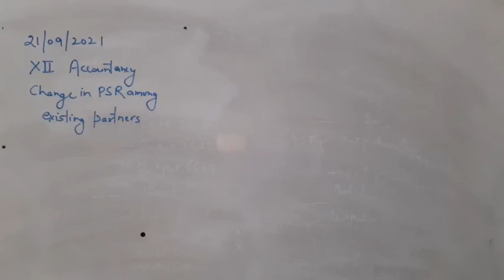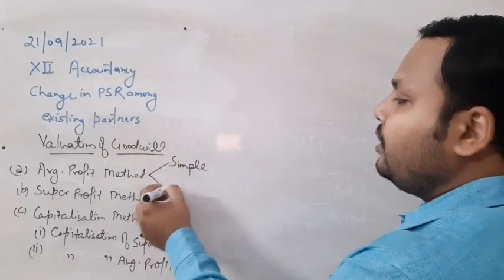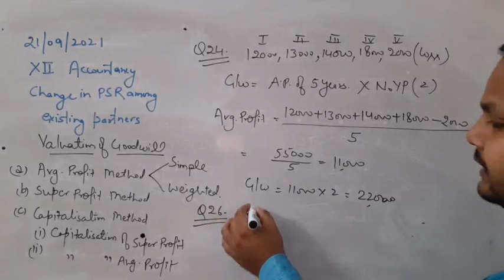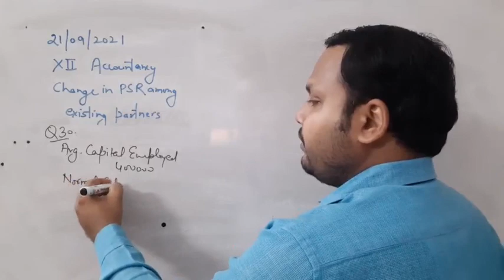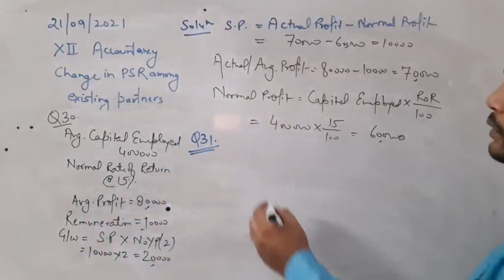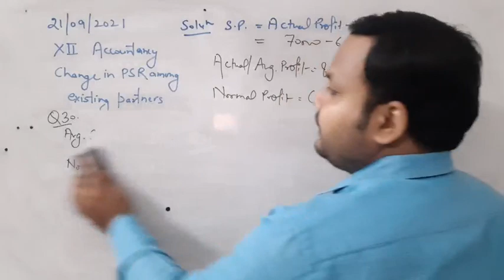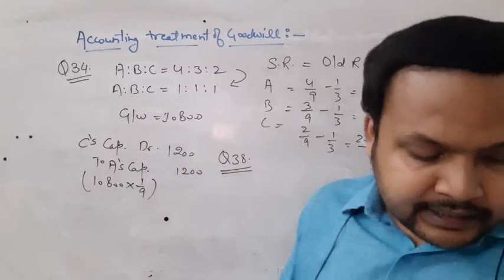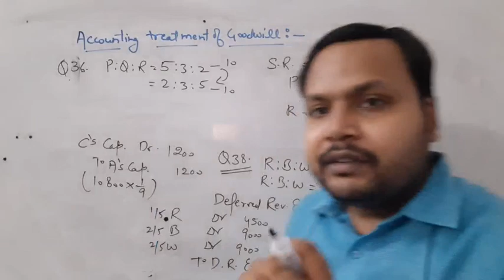Class XII B Accountancy 21-09-2021 By Mr Ritanshu Srivastava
Class XII B Accountancy 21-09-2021 By Mr Ritanshu Srivastava Valuation and Accounting Treatment of Goodwill